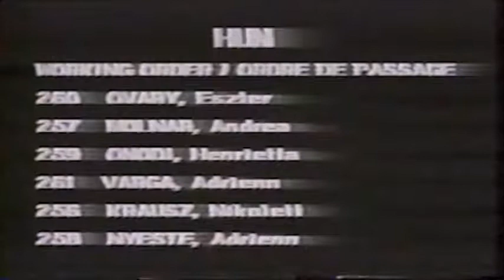Hungary Team Optionals Vault VT @ 1996 Atlanta Olympics